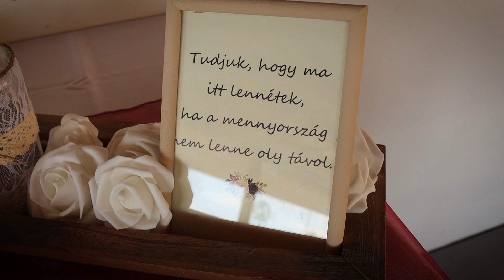Katalin & Balázs Esküvő 2022.05.21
Íme Katalin és Balázs gyönyörű esküvőjének rövid, highlight, összefoglaló videója.